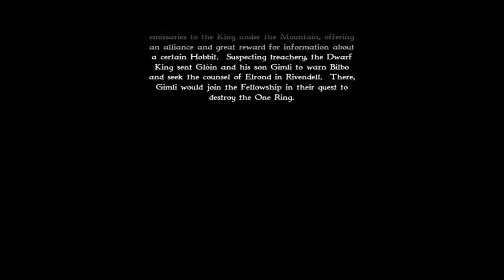The Dwarfs Secret Weapon Lord Of The Rings War of the ring gameplay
Mission 2 Good Campaign The Dwarfs Secret Weapon in an effort to stop the Orc invasion Gimli and his Forces. Seek a Old Dwarven weapon to help turn the tide.
The Lord of the Rings: War of the Ring is a 2003 Game Play real-time strategy game developed by Liquid Entertainment and published by Sierra Entertainment Set in J. R. R. Tolkien’s fictional Middle-earth, it expands upon the events of the War of the Ring as told in his fantasy novel, The Lord of the Rings.